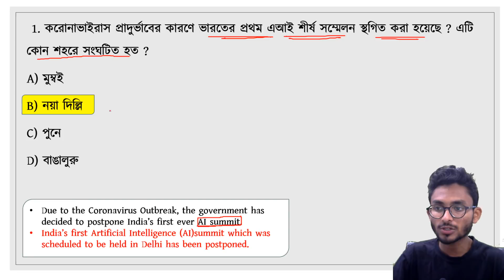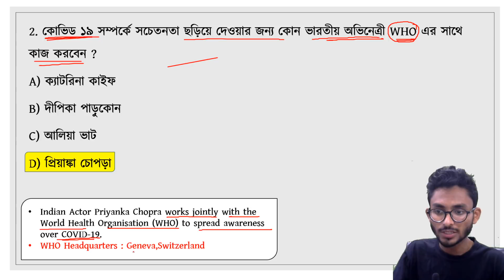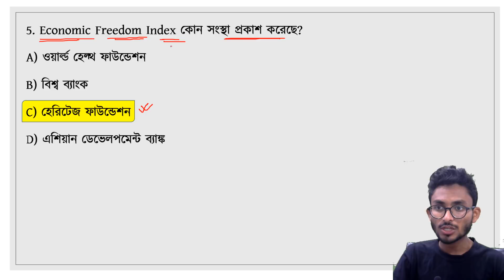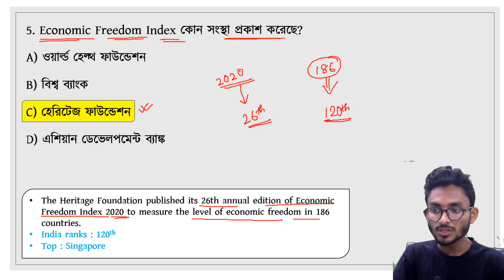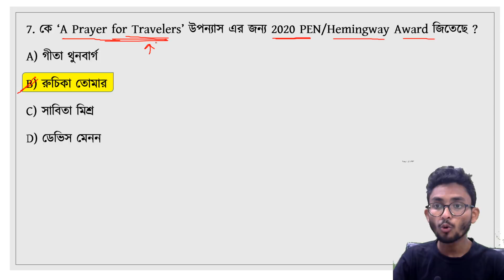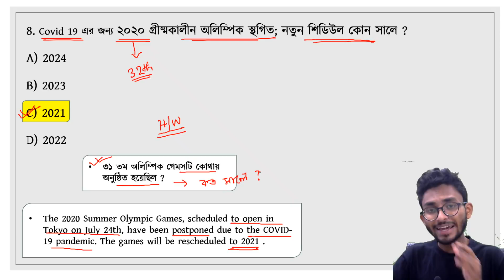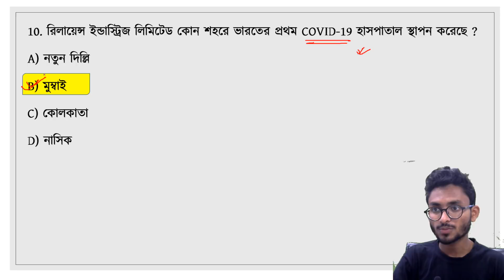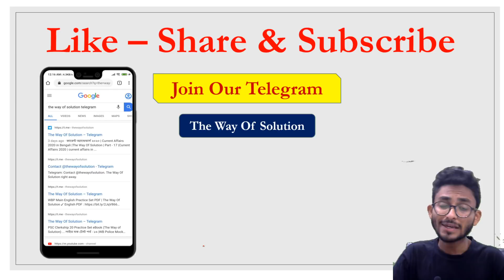কারেন্ট অ্যাফেয়ার্স|Current Affairs 2020 in Bengali|27th March|The Way Of Solution|Part - 73